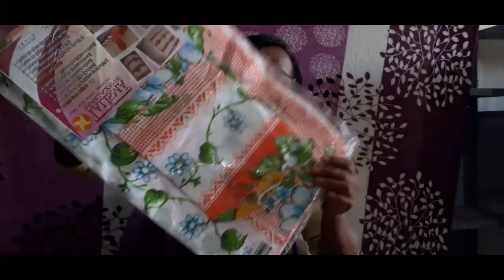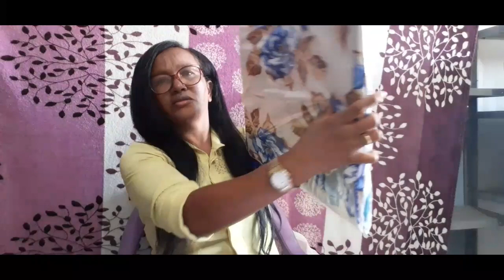APROVEITANDO A BLACK FRIDAY + Compras De Cama é Mesa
publicado em dois  de dezembro 2020

Olá meus amigos neste vídeo de hoje vou está
mostrando  minha compras de cama e mesa espero que voces goste
mim seguir lá Instagram